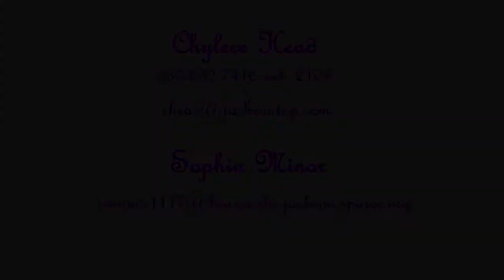TanTalk4 - Easter Eggs and Congress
The fourth installment of the TanTalk series. Special thanks to Chinonso Onoura and Julian Landis for helping out with the video process. I hope you enjoy!

Library of Congress Footage from the Library of Congress YouTube Channel

Easter Clips: Videvo.net